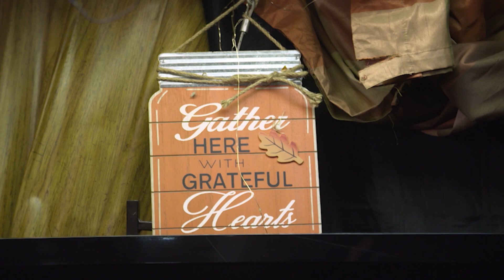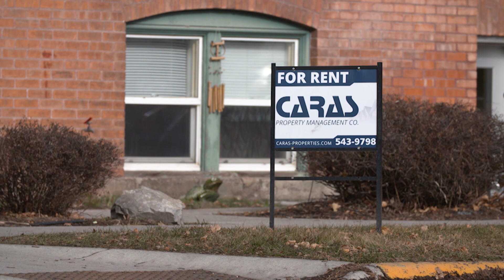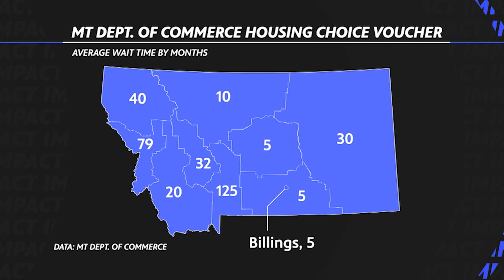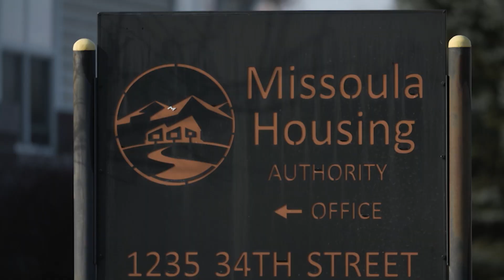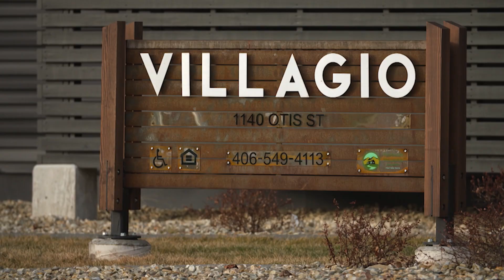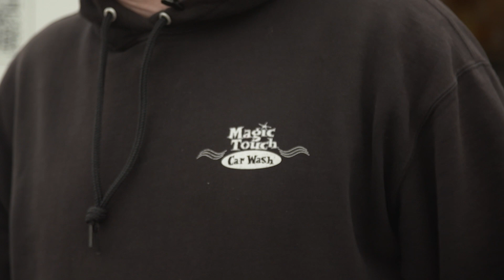Finding Housing Solutions | Montana PBS Reports: IMPACT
In a follow up to a story we brought you in November, Montana PBS examines the available options, and potential solutions, for getting unhoused Montanans off the streets.